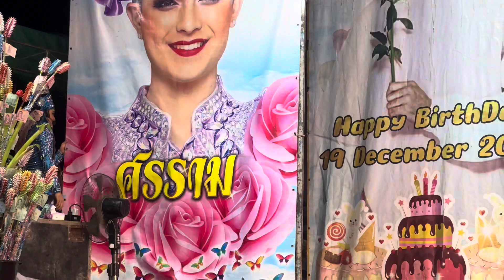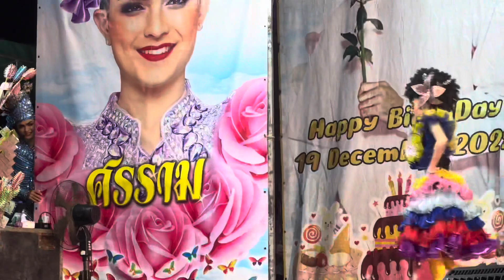เซอร์ไพรส์🥰นางเอกน้องปอย พระเอกศรราม bpพี่รัก 💜🧡